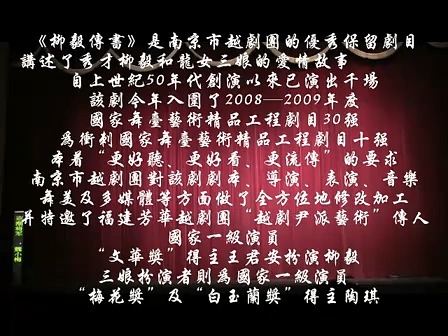王君安陶琪越剧全剧【柳毅传书】